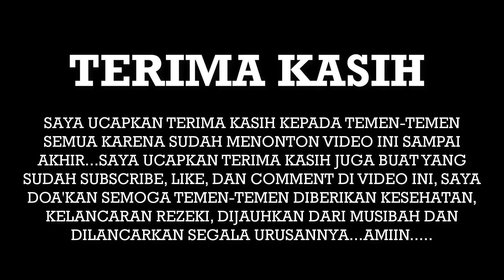🟢Super Indah !!, Pesona Keindahan dusun Kwadungan Tritis lereng Gunung sumbing, Pedesaan jawa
Assalamualaikum perkenalkan saya Tri , melalui channel DESAKU ISTIMEWA saya akan mengajak temen-temen untuk berpetualang ke pedesaan. di video ini saya mengajak temen-temen untuk berpetualang ke dusun Kwadungan Tritis, desa Wonotirto, kecamatan Bulu, kabupaten Temanggung, Jawa Tengah
Sebagai wujud rasa syukur karena desaku istimewa sudah mencapai 1000 subscriber maka DESAKU ISTIMEWA akan menjalankan programnya yang pertama
1. Apa itu KANGEN DESAKU
2. Sasaran
3. Cara mengajukan request / permintaan
   1. Tulis Komentar di video
4. Wilayah yang didukung program ini
   A. DAERAH ISTIMEWA YOGYAKARTA
     1. Kab. Kulon Progo
     2. Kab. Sleman
B. JAWA TENGAH
    1. Kab. Magelang
    2. Kab. Purworejo
    3. Kab. Boyolali
    4. Kab. Temanggung
    5. Kab. Wonosobo

Salam damai
DESAKU ISTIMEWA